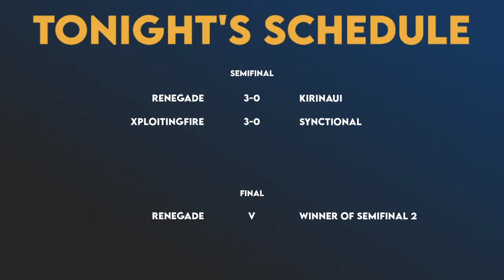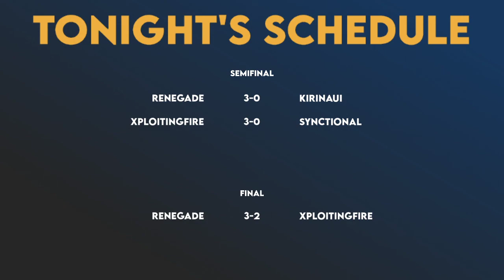2021 Island Royale CC Spring Showdown Finals (Full Stream)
Full VOD for the Island Royale Spring Showdown Squads Tournament which took place LIVE on Twitch. Featuring the best Island Royale Content Creators battling it out in a knockout bracket. Who will claim the Spring Showdown title?

Thumbnail by D3faultGFX